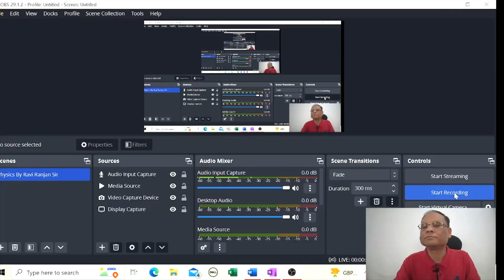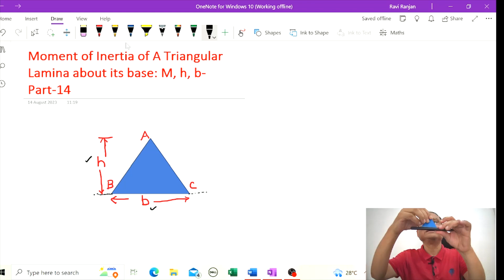Moment of Inertia of A Triangular Lamina about its base-Part-14-System of Partic. & Rotational Mot.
In this comprehensive physics video, we explore the intriguing world of the system of particles and rotational motion (Physics), with a special emphasis on the calculations of  Moment of Inertia of A Triangular Lamina about its base-Part-14- System of Particles and Rotational Motion. of Physics Subject Standard 11th. This video gives you a firm understanding of this crucial subject, whether you're hoping for success in NEET or JEE or preparing for your Board examinations.